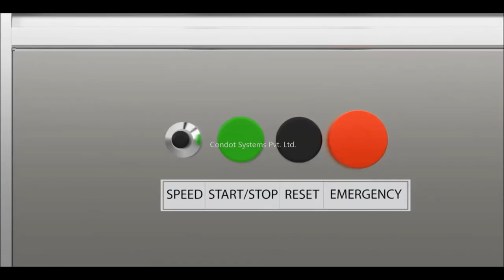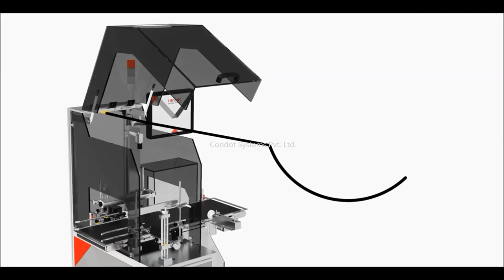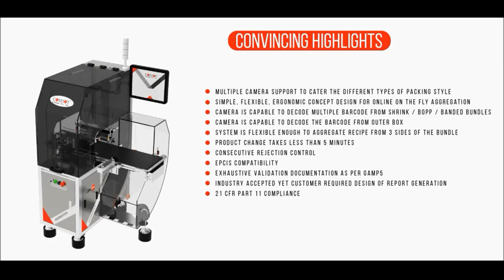CSPL1070 "Aggregation System" Solution of Pharmaceutical Packaging & Serialization for Track & Trace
CSPL1070 Aggregation Systems Solution of Pharmaceutical Packaging & Serialization for Track & Trace. CSPL 1070 AGGC “Aggregation System” is a fast and reliable system to fulfill all international requirements of serialization. Modular construction combines all necessary functions in a small footprint and seamlessly integrates into a new or existing production environment. Also, a comprehensive system solution that gives you the flexibility to adapt the necessary workflow.

Condot Systems, pharma packaging serialization solution provider in India. CSPL1070 Aggregation System for complete Pharmaceutical Packaging & Serialization for Track & Trace.

Powerful front-end software (GUI) gives access control for Operator, Supervisor, Manager and Admin level to ensure security and functionality

Edge over advantages are eye-opening to think beyond with key benefits like it aggregates Shrink bundle, BOPP Wrap Bundle, 3 ply Packing on the fly from the same system. It has options to aggregate from all 3 sides of the bundles. The Special lighting of the system takes care of reflectivity of shrink or BOPP materials and still functions on the fly aggregation

Convincing Highlights
• Multiple camera support to cater the different types of packing style
• Simple, flexible, ergonomic concept design for online on the fly aggregation
• The camera is capable to decode multiple barcodes from shrink / BOPP / banded bundles
• The camera is capable to decode the barcode from the outer box
• The system is flexible enough to aggregate recipe from 3 sides of the bundle
• Product change takes less than 5 minutes
• Consecutive rejection control
• EPCIS compatibility
• Exhaustive validation documentation as per GAMP5
• Industry accepted yet customer required design of report
  generation
• 21 CFR Part 11 compliance

VIDEO RECOMMENDATIONS :
• CSPL-2020_High Speed Bottle Aggregation System | Global Serialization Solution:-

• CSPL-1800_Top Manual Aggregation System | Global Pharma Serialization | Pharma Serialization Solution for track and trace

• CSPL- KIOSK_ Shipper or Pallet Label Print Verification & De-Aggregation | Pharma

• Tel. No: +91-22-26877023